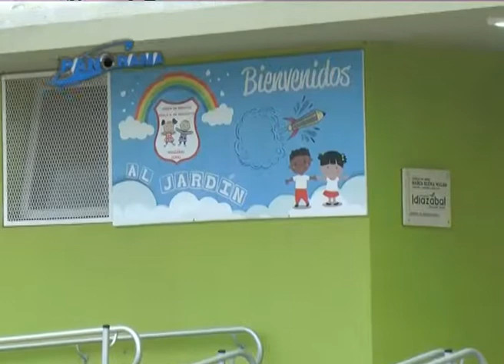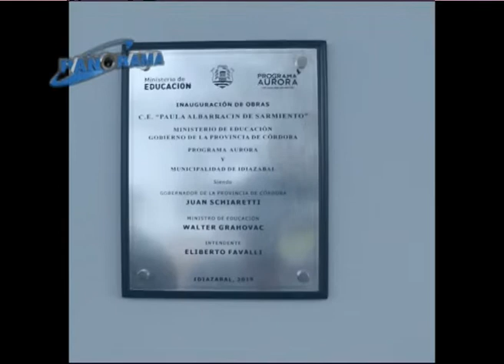Puesta en valor del barrio sur de la localidad de Idiazábal